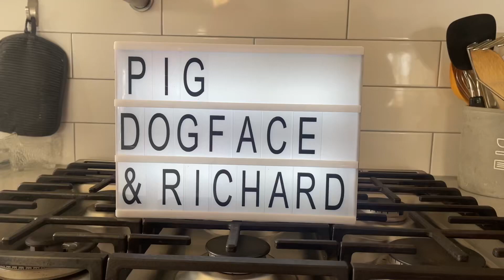Richard and the ghost of Christmas Eve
Richard explains the ghost of Christmas Eve